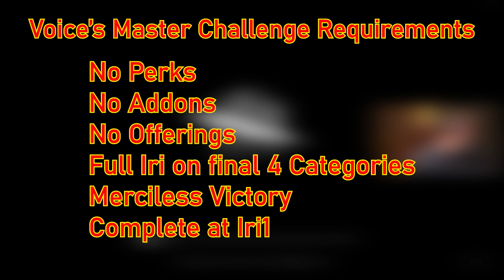Master Killer Challenge: The Hillbilly | Dead by Daylight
My rules for the Master Killer Challenge:
No Perks
No Addons
No Offering
Full Iri at end screen
Merciless Victory
Complete at Iri1 (technically this doesn't matter)